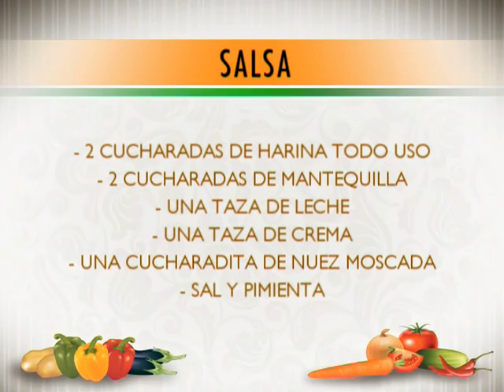Berenjenas rellenas con chorizo con Josefina Mercado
El chef Juan Salomón Miguel junto a su invitada Josefina Mercado nos enseñan como preparar unas deliciosas berenjenas rellenas con chorizo.